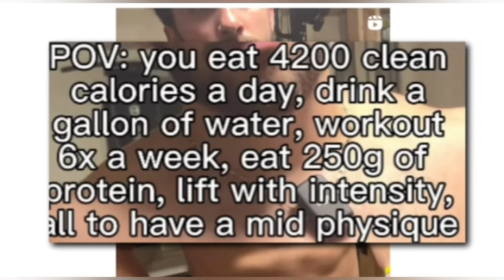do you have amazing genetics? probably not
Coach Castle is a highly effective online high-performance coach specializing in training without the need for gym equipment or fancy gadgets.

With expert guidance, just your body weight and basic furniture in your home can lay a strong foundation for muscle building and effective weight loss.

Additionally, he is a well-versed nutrition expert in correcting your microbiome for optimal health and brings knowledge in respiratory health and postural corrections to develop a strong foundation for a healthier lifestyle.